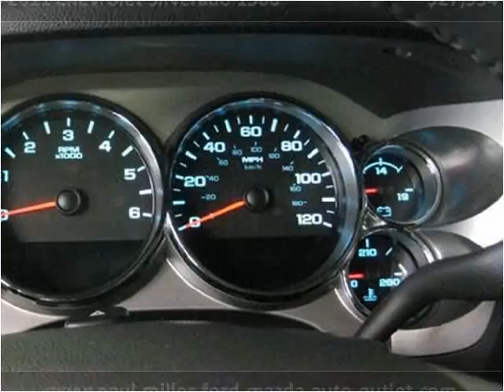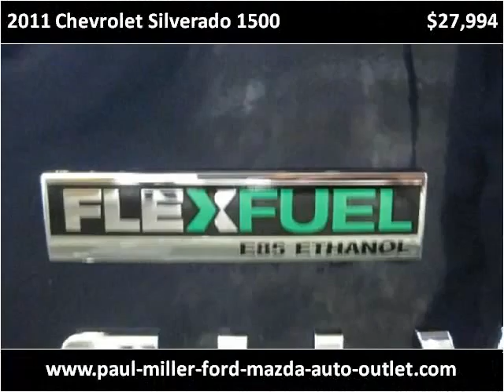2011 Chevrolet Silverado 1500 Used Cars Lexington KY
This 2011 Chevrolet Silverado 1500 is available from Paul Miller Ford, Mazda, Auto Outlet.